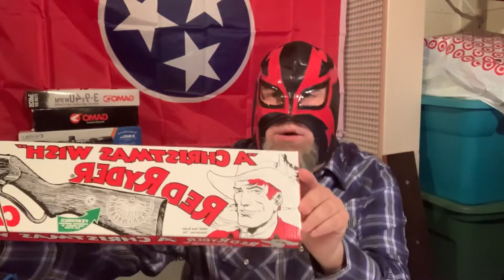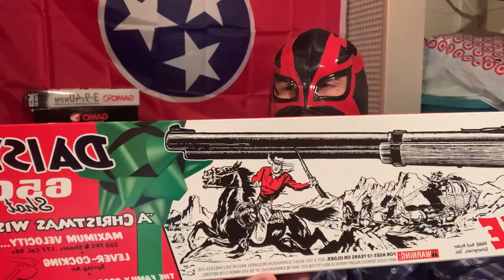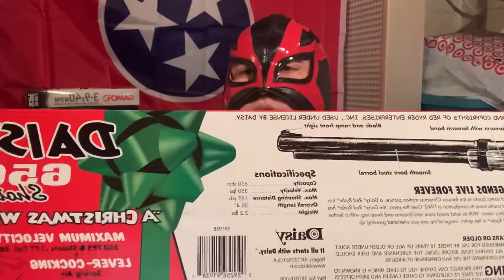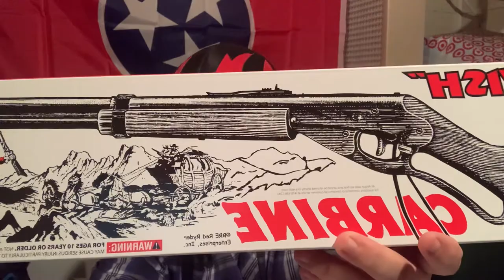S1 - Ep.4 Daisy 2020 Christmas Red Ryder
I’m Mister Frost today I’m showing off the new Daisy 2020 Christmas Red Ryder with the Sun Dial and Compass on the side.

That’s ~~ STILL NEW IN THE BOX ~~

This Red Ryder shots a big 350fps shooting .177 caliber BB’s with a 650 shot tube.
This is like the Daisy Red Ryder from the movie : A Christmas Story

So pick your up from your local store today.